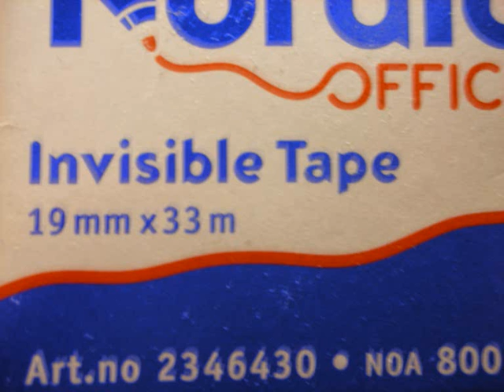Science is interesting (without rap)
So, there is a new version, after this one got 9 views ^^
and in the video.

Hi, I really like the old Science is Interesting but frankly the rap part bugged me. So I decided to edit it and using audacity I got this.

So, the song "Science is Interesting" is originally copyright for some one else. And using and editing this I see as fair use of his/hers material.
Robert Williams and the Hubble Deep Field Team (STScI) and NASA
NASA, ESA, The Hubble Heritage Team, (STScI/AURA) and A. Riess (STScI)
NASA, ESA, S. Beckwith and the HUDF Team (STScI), and B. Mobasher (STScI)
NASA and STScI
NASA, ESA, the Hubble Heritage (STScI/AURA)-ESA/Hubble Collaboration, and A. Evans (University of Virginia, Charlottesville/NRAO/Stony Brook University)
NASA and The Hubble Heritage Team (STScI)
Me

And lastly one huge thanks to Hubble and The Hubble Telescope! Enjoy :D